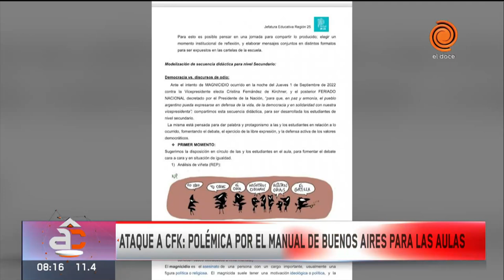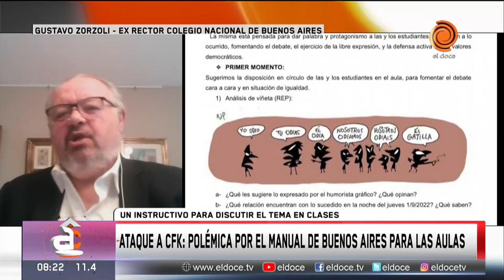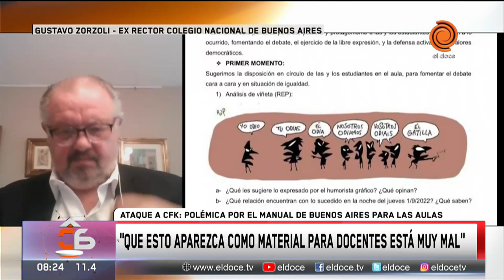El POLÉMICO manual del gobierno bonaerense para discutir en clase el ataque a Cristina Kirchner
“La verdad que la bajada de línea sea tan explícita y absurda que no puede creerse. Le hace mal a la escuela, al sistema democrático”. La guía fue realizada para analizar "el discurso del odio" en escuelas de Buenos Aires. La oposición denunció adoctrinamiento. La reflexión del ex rector del Colegio Nacional. Gustavo Zorzoli, cuestionó la creación y distribución de este material para las escuelas y sostuvo que “no es la primera vez que intentan adoctrinar”.

Momento emitido en Arriba Córdoba el 8 de septiembre del 2022